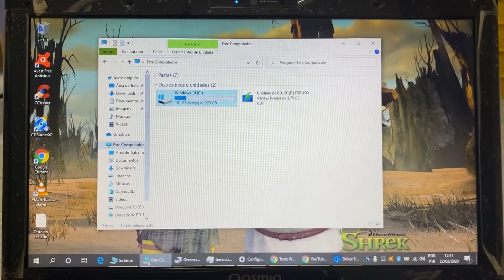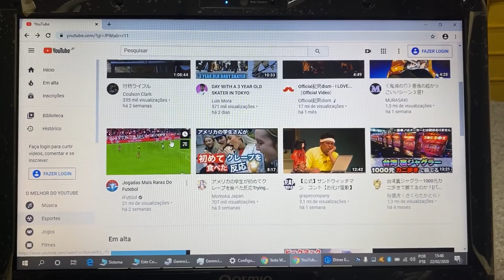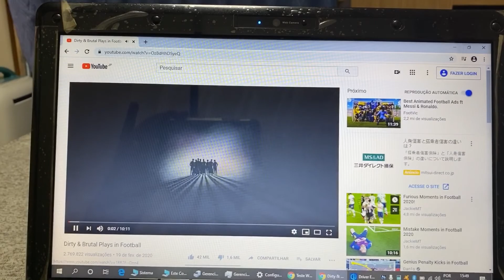Notebook Toshiba Qosmio Core i5 Completo 8 Giga Mem SSD 240G HDMI Bluetooth WebCam Blu-ray 🙀Vendido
¥20,000

Modelo 2011
Intel Core i5 CPU M460 2.53GHz (1 Geração)
8 Giga Memoria DDR3
Wi Fi
Bluetooth
WebCam